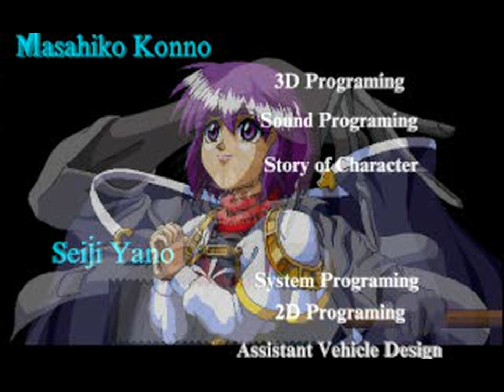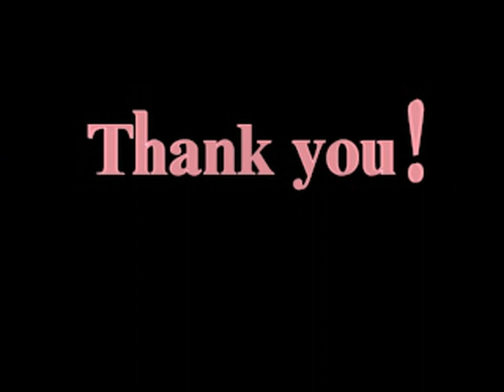Defeat Lightning (Japan) - All FMVs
0:00:00 ADV02.STR[0]
0:00:37 D_KURU.STR[0]
0:00:45 HAJA.STR[0]
0:00:55 STAFF.STR[0]
0:03:09 CREDIT.STR[0]